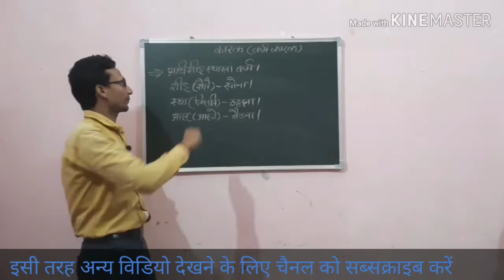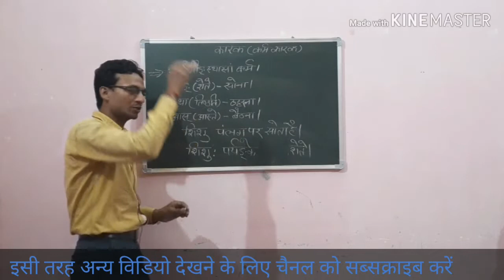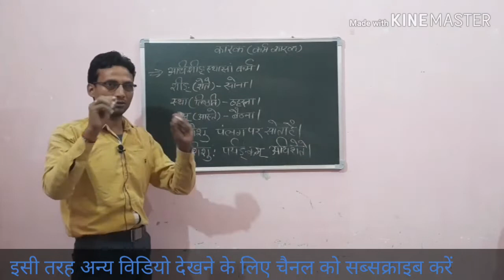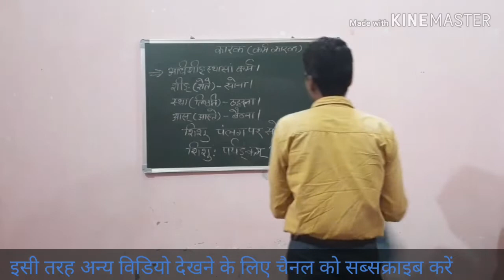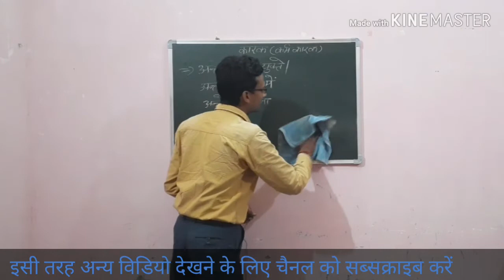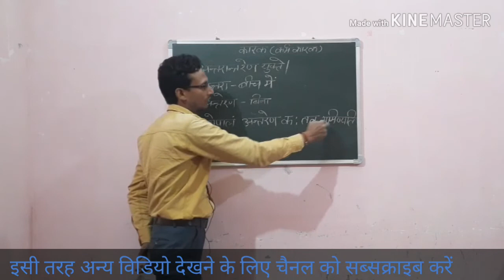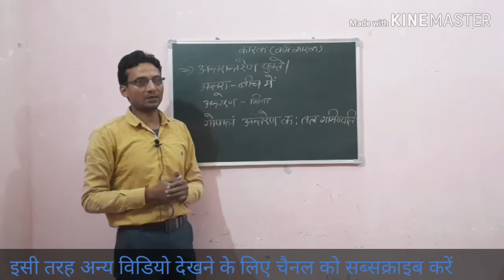कारक याद करने की ट्रिक । Karak in Sanskrit । कर्म कारक कारक by Aditya Narayan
Is video me karak ke sutro ki vyakhya ki gayi h
Karak ke trick aur tips ko bhi bataya gaya h
Karak se banane wale prashno ko bhi bataya gaya h.

@sdg classes